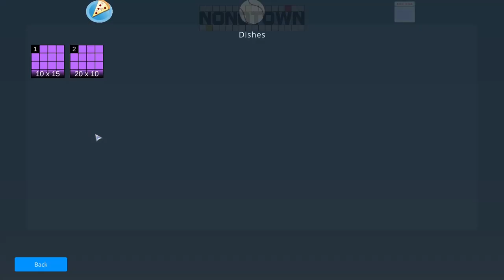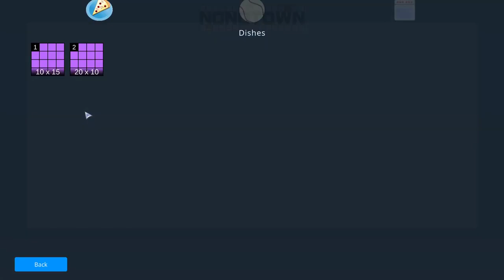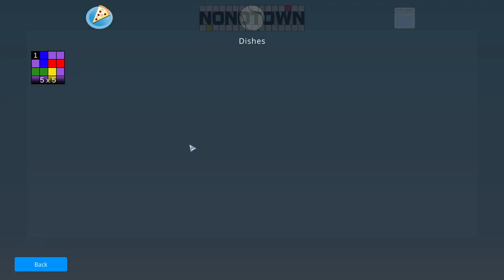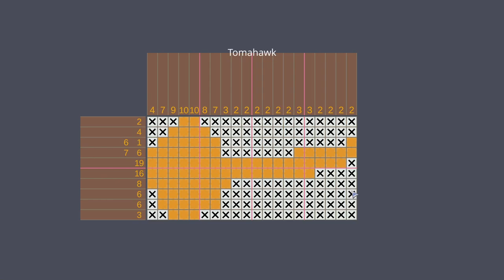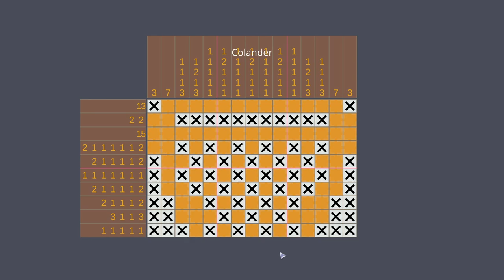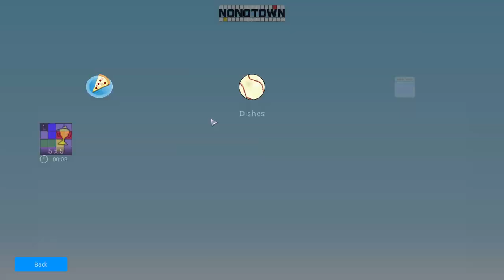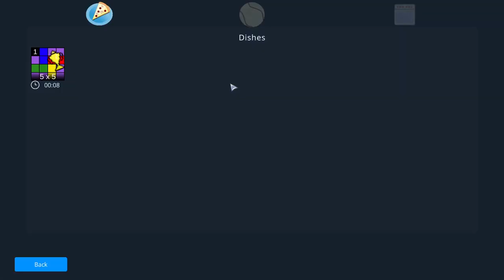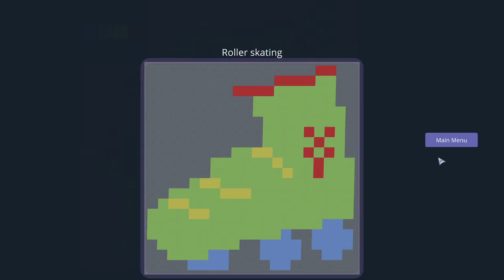NONOTOWN: Nonogram Logic Puzzle - Steam Next Fest: October 2023 Demo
NONOTOWN is a fun and challenging puzzle game that puts your problem-solving skills to the test. In this game, you are presented with a grid of squares that are either filled in or empty. Your goal is to fill in the empty squares according to the given clues in order to reveal the hidden image.

Possibly releasing in 2023